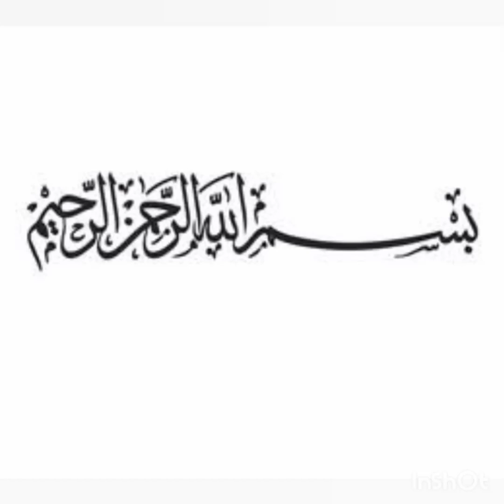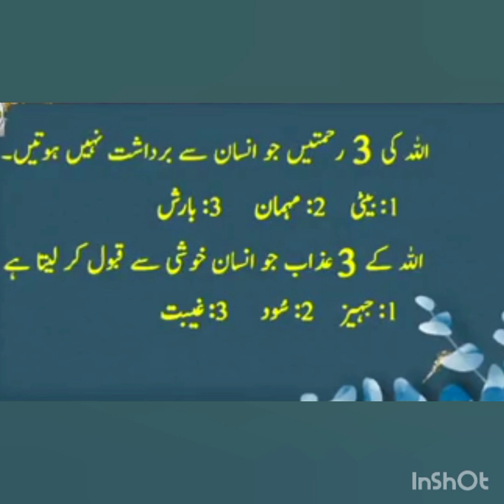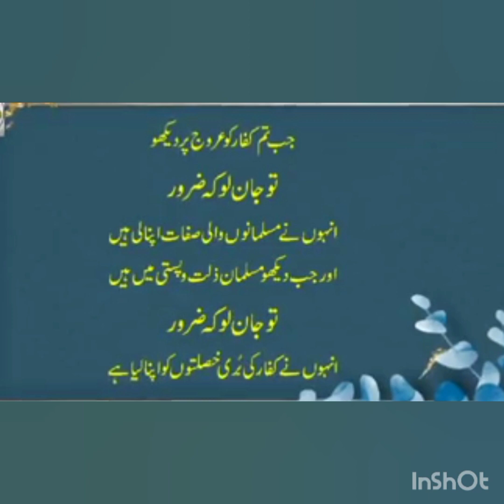نایاب اور قیمتی اقوال|| خوبصورت اقوال